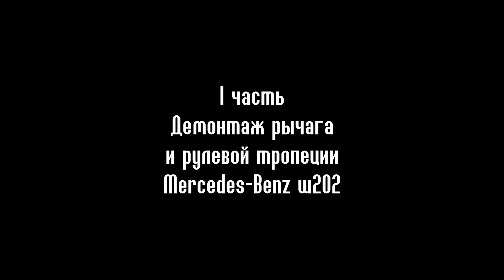МЕРСЕДЕС W202. МЕНЯЕМ РЫЧАГ И РУЛЕВУЮ ТРАПЕЦИЮ САМИ. ЧАСТЬ 1 AutoDogTV дырявыймерс 2017 #16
ЗАПЧАСТИ СПЕЦИАЛЬНО ДЛЯ MERCEDES-BENZ W202

  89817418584 Санкт-Петербург + отправка в регионы
МЕРСЕДЕС W202. МЕНЯЕМ РЫЧАГ И РУЛЕВУЮ ТРАПЕЦИЮ САМИ.
В первой части этого видео вы увидите,что нужно купить для ремонт авто своего. Мерседес w202 имеет особенности по ремонт рулевой. Рулевая трапеция покупается в сборе.Ремонт рулевой мерседес дело нужно,ведь именно после этого вы почувствуете что такое настоящий Мерседес Бенз ! Дырявыймерс 2017
★ПОЖАЛУЙСТА ПОМОГИТЕ СОБРАТЬ НА ПОКУПКУ СВАРОЧНОГО АППАРАТА ДЛЯ ПЕРЕВАРКИ ЭТОГО МЕРСЕДЕСА !!! Я ЕГО ОЧЕНЬ ЛЮБЛЮ! ❤
ПОСМОТРИ ЕЩЕ!
ДАВАЙ ОБЩАТЬСЯ!